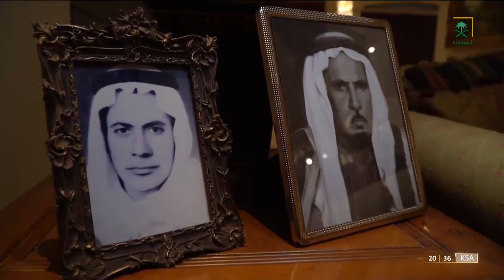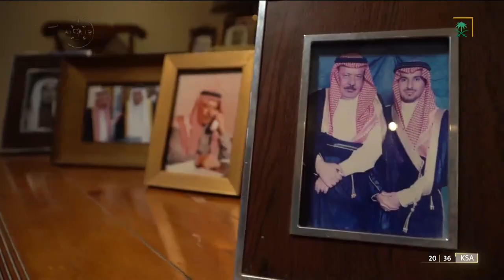الف_ميل | دور محمد البليهد المهم في تحديد الموقع الحقيقي لسوق عكاظ التاريخي.